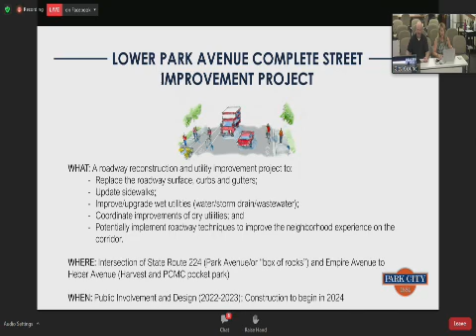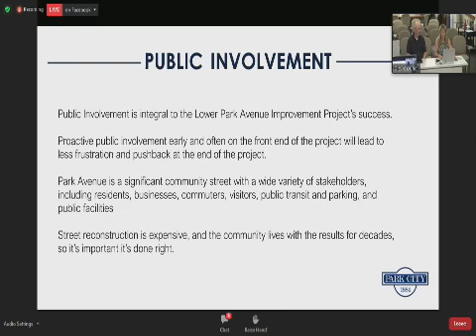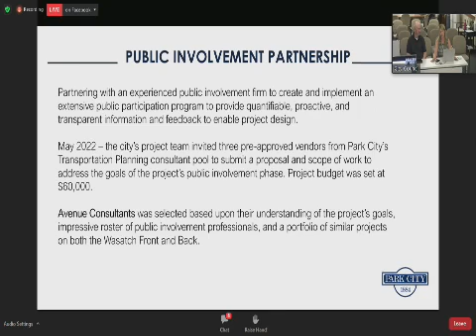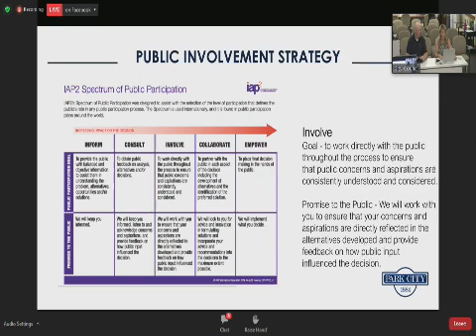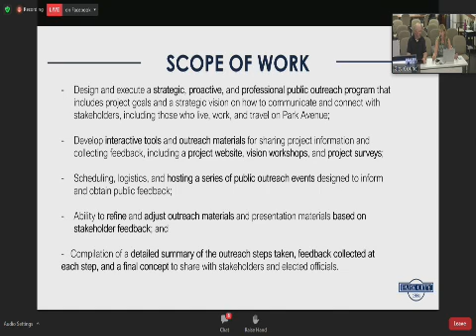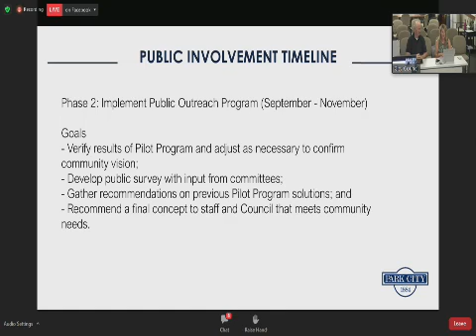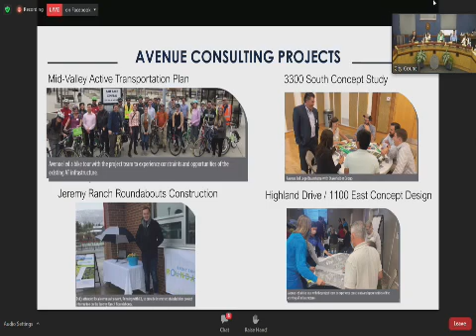Park City, UT 2022-07-14 CC Zoom Audio - Jul 14, 2022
The agenda for 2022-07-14 CC Zoom Audio dated Thursday, 14 July 2022 has been archived. Access it here:

Download File